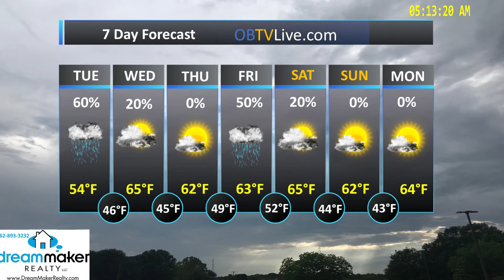Dream Maker Realty Oct 16, 2018